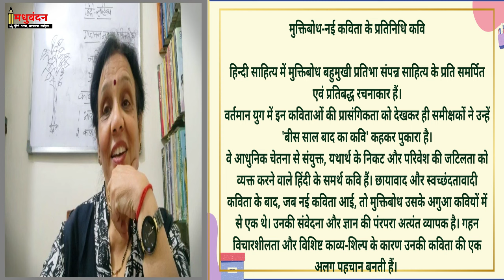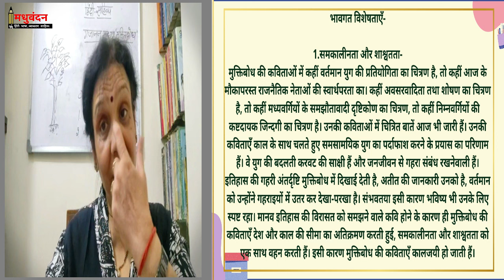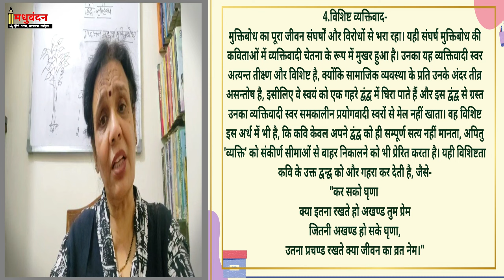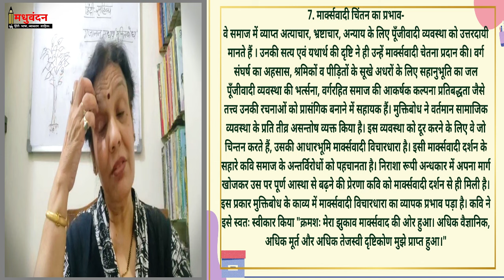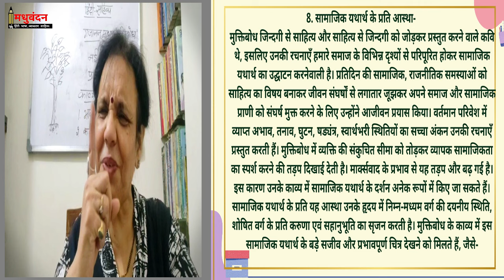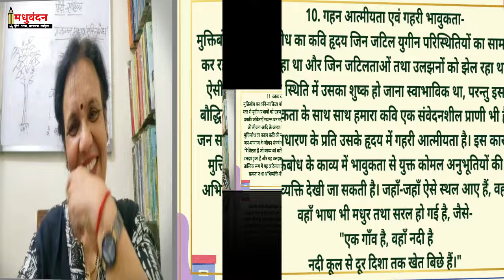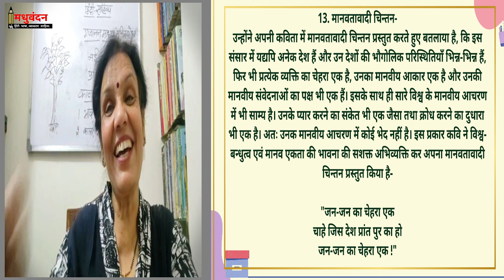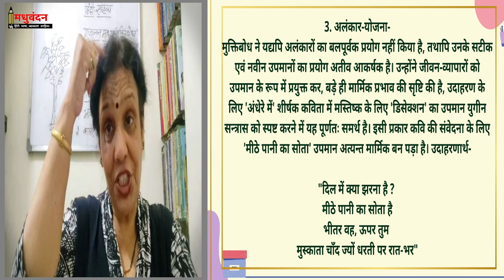Muktibodh | ba 3rd year hindi | ba final year hindi sahitya | ba 3rd year hindi literature exam 2022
Your questions:
मुक्तिबोध किसकी रचना है
मुक्तिबोध कैसे कवि थे
मुक्तिबोध का अर्थ क्या है
गजानन माधव मुक्तिबोध की कविता कौन सी है
मुक्तिबोध के काव्य की प्रमुख विशेषता क्या है
मुक्तिबोध की काव्य शिल्प की दो विशेषताएं क्या है
बावड़ी की उन घनी और शून्य गहराइयों में कौन बैठा है
मुक्तिबोध के काव्य के भावपक्ष और कलापक्ष को समझाइए
मुक्तिबोध के कृतित्व एवं व्यक्तित्व पर एक लेख लिखिए
कविता की मुख्य विशेषता क्या होती है
मुक्तिबोध का पहला कविता संग्रह कौन सा है
कविता को मुक्तिबोध ने क्या कहा है
गजानन माधव मुक्तिबोध ने कौन सी कविता लिखी है
मुक्तिबोध की सबसे लंबी कविता कौन सी है
निम्नलिखित में से कौन सा संकलन जीएम मुक्तिबोध द्वारा लिखा गया है
नई कविता का प्रारंभ कब हुआ
नई कविता की प्रमुख प्रवृत्तियां लिखिए
प्रयोगवाद को नई कविता की संज्ञा किसने दी
नई कविता में मुक्तिबोध का स्थान
प्रयोगवाद और नई कविता में अंतर
नई कविता का आत्मसंघर्ष
नई कविता की मुख्यधारा में कुल कितने कवियों की कविताएं संकलित हैं
नई कविता के प्रतिनिधि कवि कौन है
मुक्तिबोध का ब्रह्मराक्षस किसका है
मुक्तिबोध की कविता का ब्रह्मराक्षस आज कौन है
मुक्तिबोध का प्रथम प्रकाशित काव्य संग्रह कौन सा है
गजानन माधव मुक्तिबोध ने किस विश्वविद्यालय से m.a. किया
काव्यगत विशेषताएँ क्या है
मुक्तिबोध का ब्रह्मराक्षस किसका प्रतिनिधि है